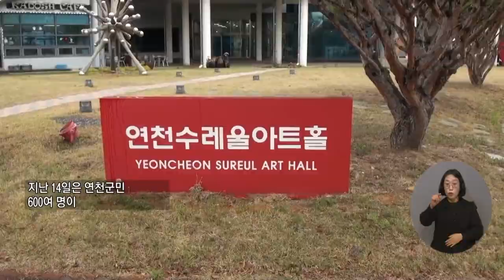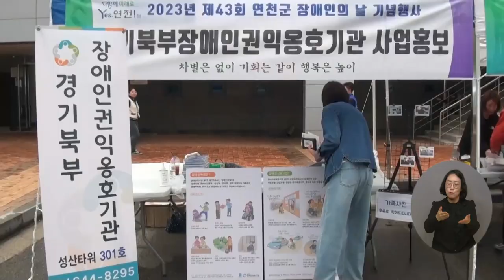복지TV뉴스24 _ 연천군, 제43회 장애인의 날 기념식 개최 / 2023.04.19